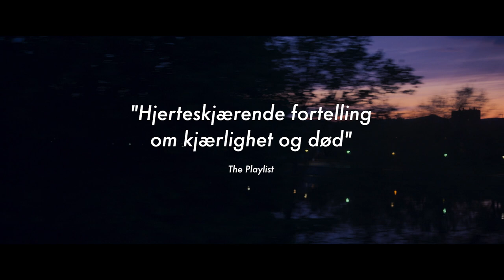Hélène & Mathieu | Official trailer | NFkino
Hélène og Mathieu lever et lykkelig og hektisk liv sammen i Bordeaux. Men når Hélène blir alvorlig syk bestemmer hun seg for å reise alene til Norge for å finne fred og setter dermed forholdet til Mathieu på prøve.

Skuespillerne briljerer i denne usentimentale og dypt rørende filmen om hvilke valg man gjør i livet og kjærligheten når man vet at man ikke har lenge igjen å leve.